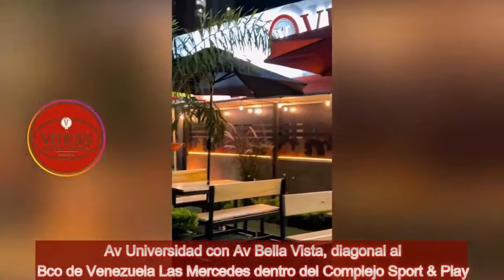Mirándonos el ombligo.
El análisis de la noticia apunto con Juan Carlos Fernández